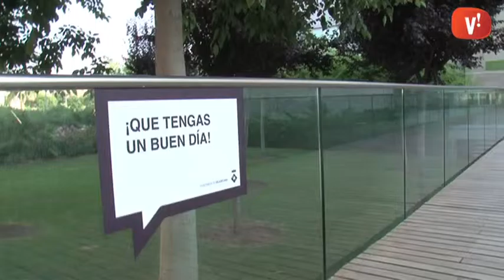Noves empreses i obra pública ajuden a fer front a la crisi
L’arribada de noves empreses a la ciutat i l’obra pública estan ajudant a fer front a la crisi. Ja sigui de forma directa o indirecta, aquestes activitats suposen una petita empenta dins la situació actual.

És el cas del despatx d’arquitectura Blai Pérez-Jordi Ramos, que s’ha encarregat del disseny i la direcció de l’obra del nou tanatori de Viladecans.

De l’arribada de nous projectes econòmics  també se’n beneficien tot un seguit d’empreses i professionals de Viladecans que mantenen la seva activitat.

A més, l’Ajuntament  treballa per potenciar aquest efecte positiu amb el Viladecans&Co.  Mitjançant aquesta iniciativa es posen en contacte empreses entre elles i s’aposta perquè les companyies que fan obres al municipi tinguin Can Calderon com a referent per cobrir les seves necessitats. De fet, mitjançant aquest sistema es facilita que les empreses adjudicatàries puguin cercar entre la gent en situació d’atur de Viladecans els perfils laborals que precisen.